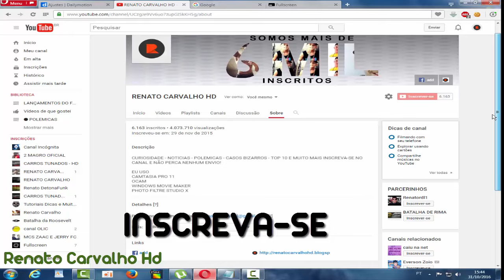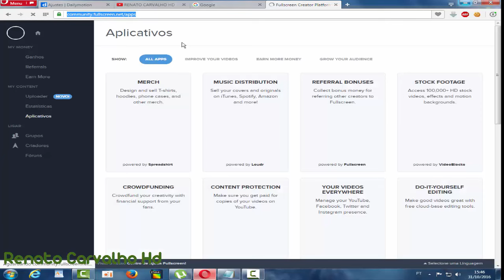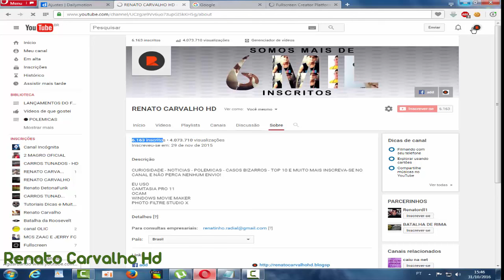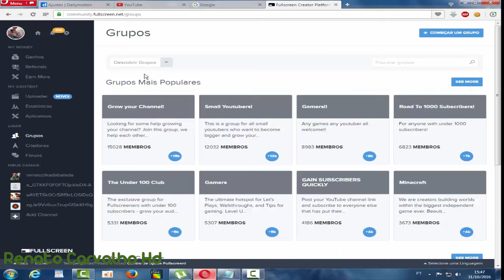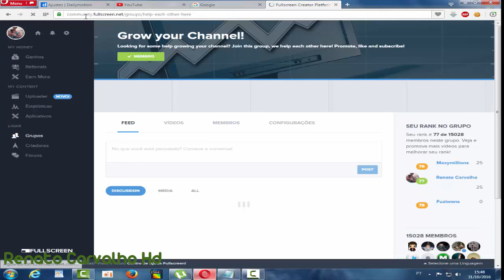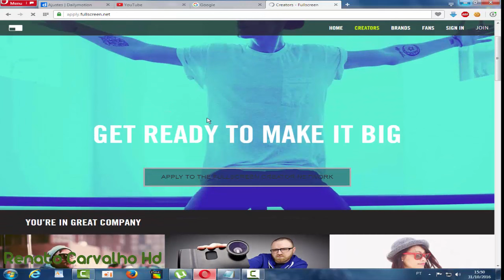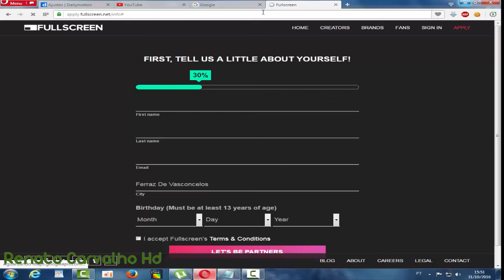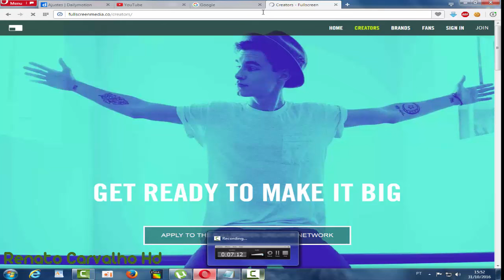Como ser parceiro da network FULLSCREEN (atualizado) 2017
fullscreen uma das melhores networks do youtube a qual eu sou parceiro com este canal e estou muito satisfeito, fullscreen paga perto do dia 30 no final do mes, na dashboard da fullscreen voce pode configurar a conta do paypal na qual você vai receber seus pagamentos entrar em grupos esperimentar aplicativos e muito mais!!

fullscreen,fullscreen network, fullscreen brasil, network
fullscreen login,
fullscreen network requisitos,
full screen significado,
fullscreen network login,
fullscreen tradução,
fullscreen network é boa,
fullscreen apply,